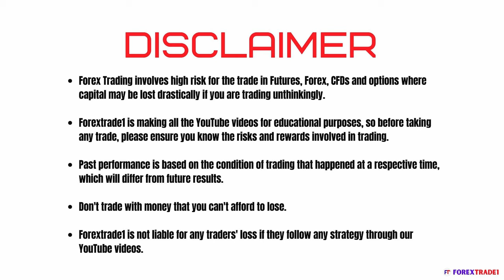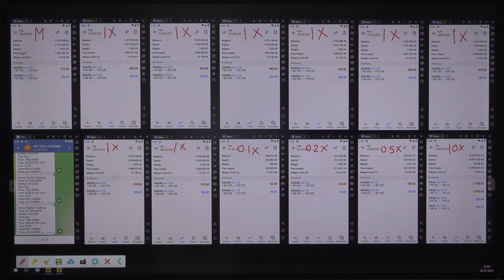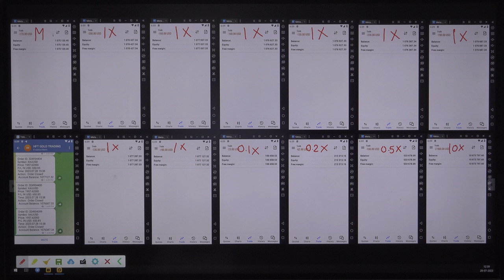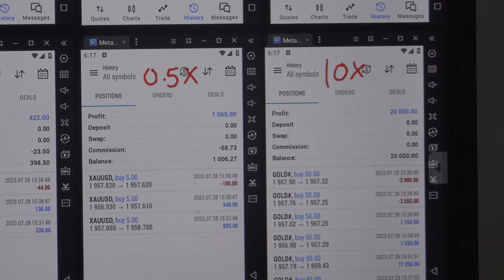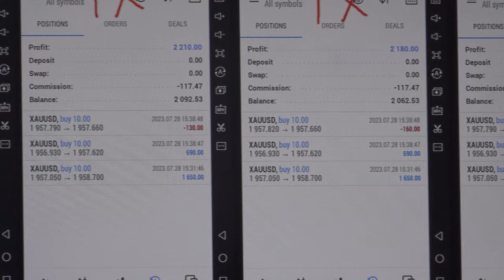HFT live trading based on PCE Price index & Personal Spending - 28-7-2023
We have booked excellent profit based on today's PCE and Personal spending data.